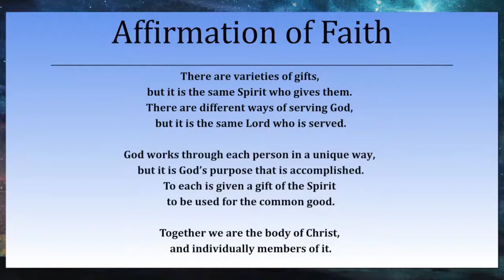09.04.2022 Sermon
"What Ordination Means to Me" Philemon 1: 1-21